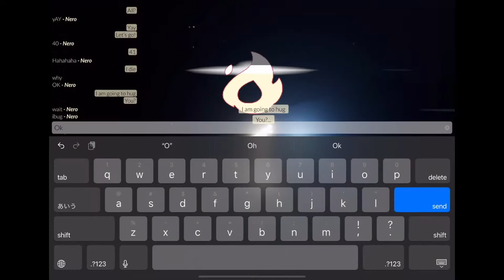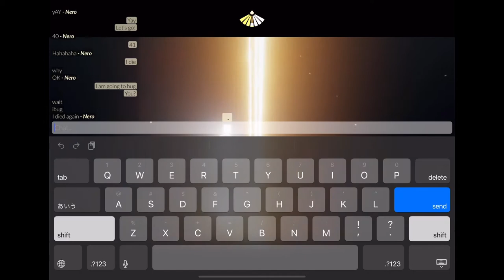I get Vault elder hair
Thanks Nero for bringing me to eden every week.
You are my fuel to make more videos. (///v///)
Soon everyone, I am busy lately.